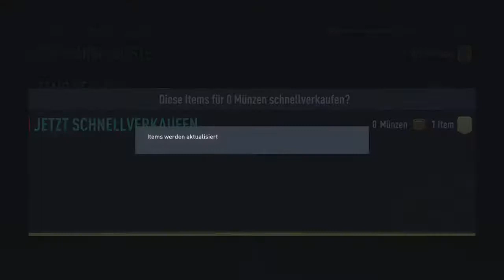1v1 vs Frett mit dem G.O.A.T himself aka Simon Terodde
Moin. Ich bin der snAKeeツ von Pulse Gaming. Vertreten sind wir in der Deutschen eSports Bundesliga für das Spiel Call of Duty Black Ops Cold War im Hardcore Suchen und Zerstören sowohl im 6v6 als auch 4v4.

Supportet uns in unseren Streams hier auf YouTube oder auf Twitch bei fred_vom_jupita und gebt uns den Ansporn immer weiter zu machen.

Interesse an GamingBooster? Mit PULSE30 sogar 30% bei besonderen Aktionen und einmalig 30% mit PULSE_new als Neukunden!

Also greift zu!!

Partner:
JerseyBoys
Triebwerk
GamersGear